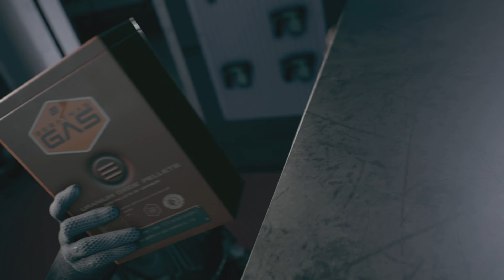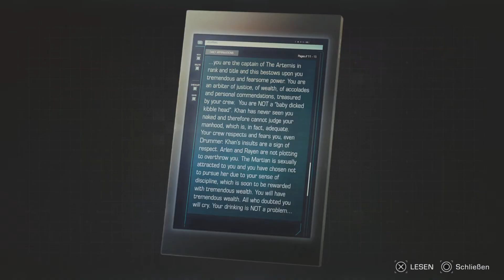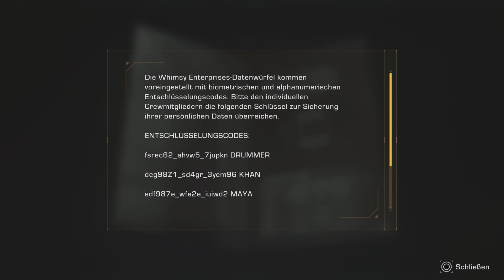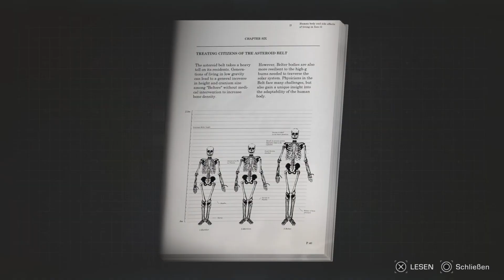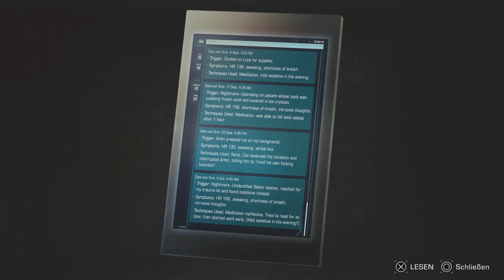The Expanse Episode 2 - Das war knapp! #006